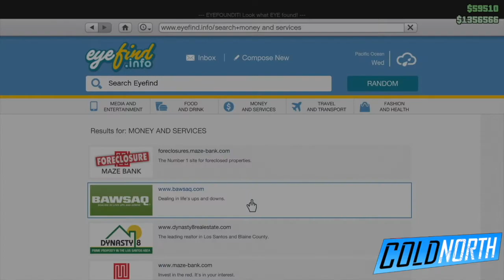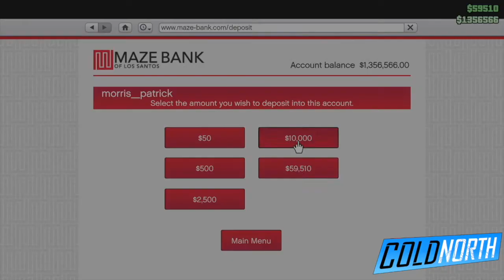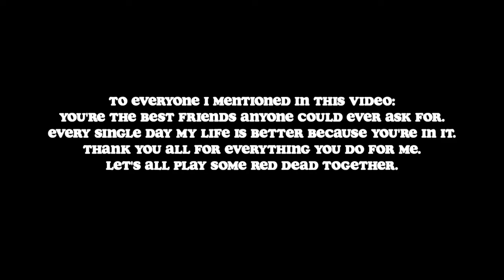LegalSpeak A Love Letter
GTA Online has become more than a game to me, this video is a bit emotional but thats because thats what video games can be. See everything we do all in one spot at ColdNorthPro.com.

HardReset-

NoRefunds-